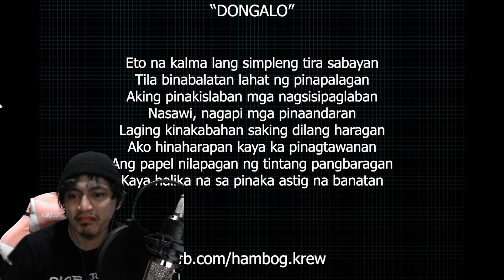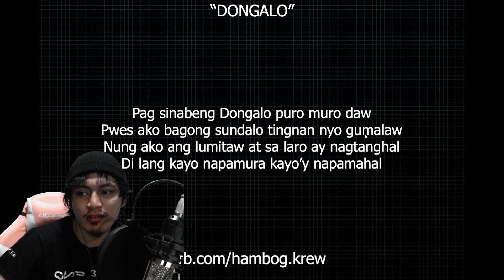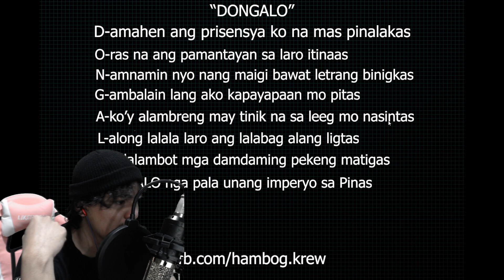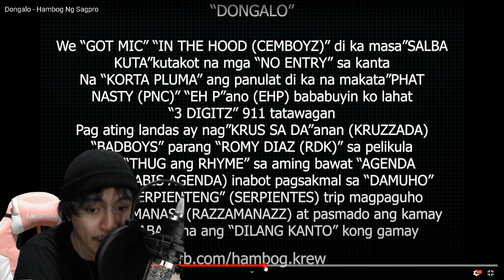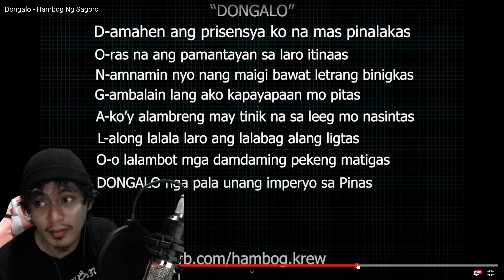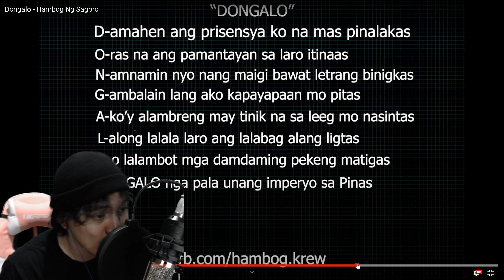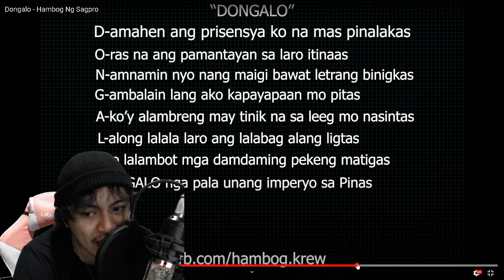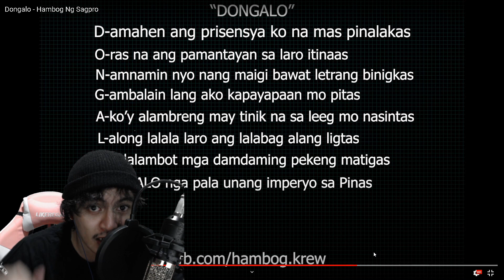Dongalo - Hambog ng Sagpro | Rich Flo Reaction Video